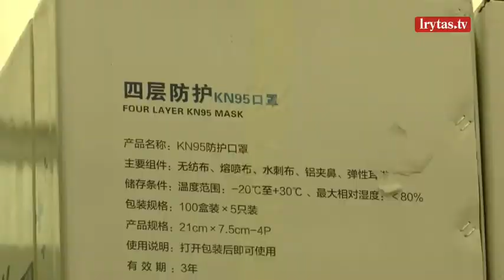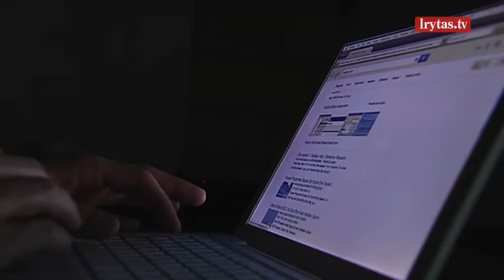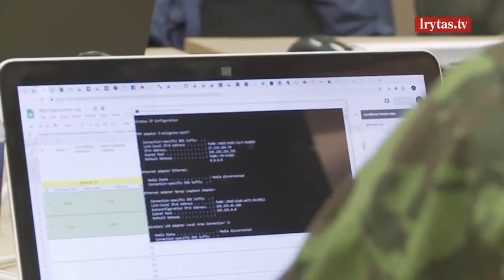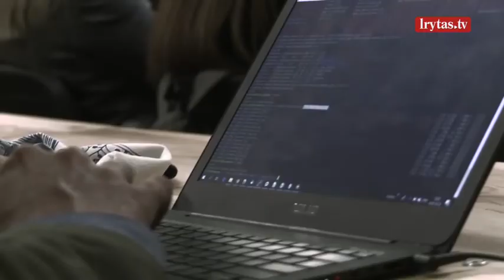Kinija ir Rusija – humanitarinės pagalbos lyderės: kaip vertinti jų gerumą?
Laidą „24/7“ žiūrėkite kiekvieną sekmadienį 16:30 val. ir 21:30 val. per „Lietuvos ryto“ televiziją.